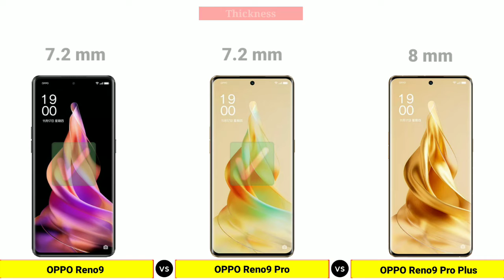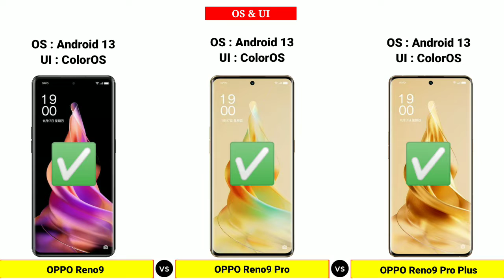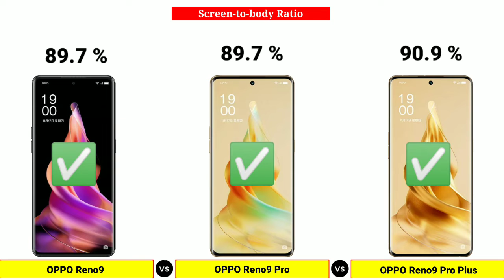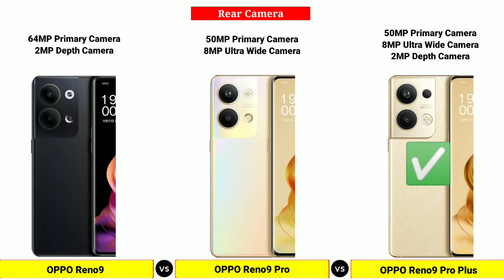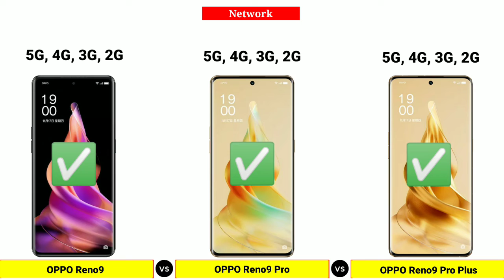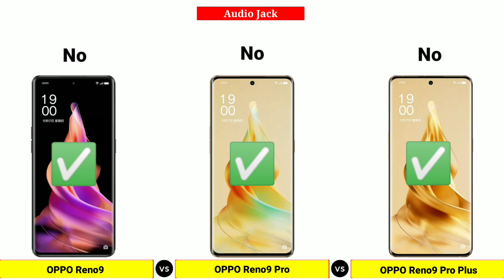OPPO Reno9 vs OPPO Reno9 Pro vs OPPO Reno9 Pro Plus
In this Video We are Comparing OPPO Reno9 vs OPPO Reno9 Pro vs OPPO Reno9 Pro Plus

𝗧𝗶𝗺𝗲 𝗦𝘁𝗮𝗺𝗽𝘀: ⤵️
00:00 | Intro
00:06 | Launch Date
00:17 | Dimensions
00:50 | Build Quality
01:09 | Software
01:21 | Performance
01:47 | Display
02:48 | Rear Camera
03:10 | Front Camera
03:29 | Battery & Charging
03:48 | Storage
04:21 | Connectivity
04:54 | Multimedia
05:13 | Security
05:25 | Price